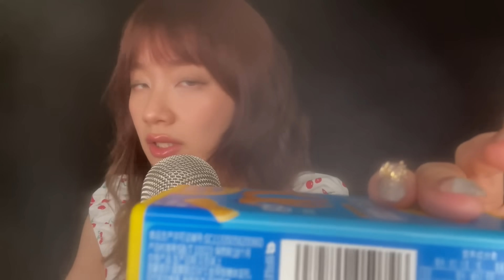ASMR Getting Spider Web Off Your Face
Hello my babies~~ Seems like a lot of you guys really enjoyed the spider web part in my last month's "triggers I've never tried before" video. So here we go, a full video of this tingly triggers;)

Sleep tight ily.

🤍小红书: 我的琳耶